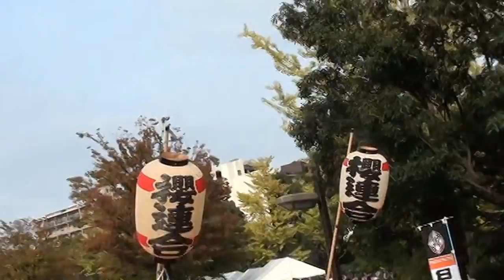平成26年 大江戸神輿まつり in 木場公園 神輿連合渡御。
第十二回大江戸神輿まつり in 木場公園、参加出場神輿＝１１団体１－ 江戸輿輝連合　（幻龍会、ゲンリュウ会）２－ 板橋グループ、３－（祭護連合、サイゴレンゴウ）４－（七輿新睦会シチコウシンボク会）５－ 櫻連合神輿愛好会、６－ 千葉連　柏勢会、７－（江戸神輿愛好会　上溝睦カミミゾムツミ）８－ 天沼睦会、９－ 行徳愛祭会、１０－（埼玉神輿保存連合会　川口橘会カワグチ　タチバナ会）、そして１１－（つくば神輿連合　芳神会ホウジン会）。江戸の華とも言える「神輿」と、江戸下町に位置する木場公園のシンボルで有る「木場大橋」とのコラボレーション。【キューバとジャパン文化交流です】This event began in 2003 as one of the celebrations commemorating the 400th anniversary of opening Edo Tokyo as the capital of japan The festival consist of two occurrences -contest of Mikoshi and Joint Parade of Mikoshi .担ぎ手の皆さん　,大変お疲れ様でした、立派な渡御でした、神輿祭に限らず神輿が登場する。神輿は神様（御神体、御霊代）の乗り物と言われ本社から御旅所への渡御などに使われたり、神様の御分霊を乗せて町内を渡御する。【秋の農作を祝う】。≪日本と言えば、神輿です≫日本は、海に囲まれた島国です、春夏秋冬の四つの季節がほぼ同じ長さで、多くの地域で季節ならではのお祭りが行われています。‹縄文時代›しだいに定住生活をするように成り、自然への願いや実りへの感謝の為のお祭りが始まる。祭りの季節がやってくると、じっとしていれられない。そんな気持ちにさせる大きな理由の一つは、神輿の勇壮な賑わいでは無いだろうか。神様を載せ、その神様を目覚めさせる為に、担ぎ手達は神輿を威勢よく揺さぶりながら町を練り歩くのだと言う。≪まさに祭りの華だ！！≫しかし！！" What indeed,are Mikoshi '' The Mikoshi ,with its beautiful fittings ,is the highest form which the greatness of god can be expressed ,(Esplendour with Simplicity ) The way of man is the Kamisama way. . 。それでは又ね！。日本と言えば、神輿です！！ CUBA & JAPON.。【Copyright License & ALL Rights Reserved】  by Picua de la Puntilla From Ciudad de la Habana Cuba.( CUBA & JAPAN )平成２６年の１０月の１２日です日曜日です、日本有りのまま！！　編集無し　其のまま RAW video （生）　Sony Full AVCHD (HD)　by picua。